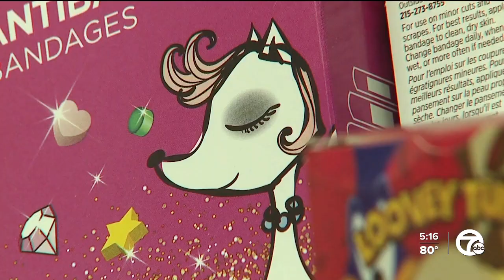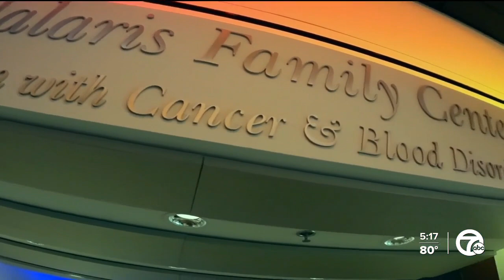Local teen collects 16,000 character Band-Aids to donate to pediatric patients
Since the age of 13, Eve Collon has battled a blood disorder. It's a condition that requires monthly, mandatory blood drawls.